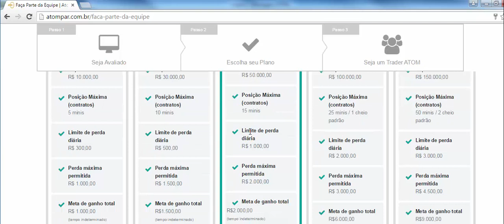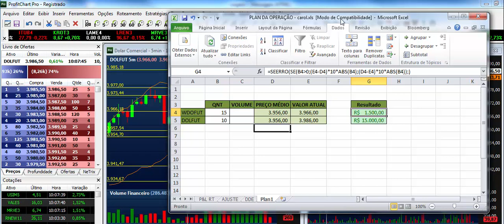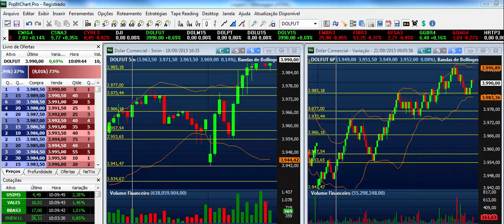Operando na Prática I - Com Carol Paiffer (21/9/15)